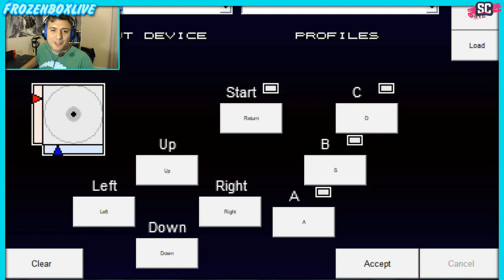Punch 'em kick 'em beat 'em up - Cosmic Boll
This game is such a fun but difficult beat-em-up.

Webcomic updated every monday!